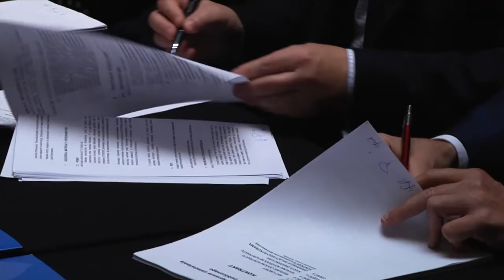Film z podpisania umowy z Inżynierią Rzeszów S.A.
W dniu 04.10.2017r. MPGK Krosno Sp. z o.o. podpisało ostatnią umowę w ramach Projektu „Uporządkowanie gospodarki wodno-ściekowej miasta Krosna – II etap”. Podpisana umowa dotyczy rozbudowy i przebudowy (modernizacji) Zakładu Uzdatniania Wody w Szczepańcowej. Wykonawcą tego zadania będzie Inżynieria Rzeszów S.A. Wartość podpisanej umowy wynosi ponad 6 mln zł.